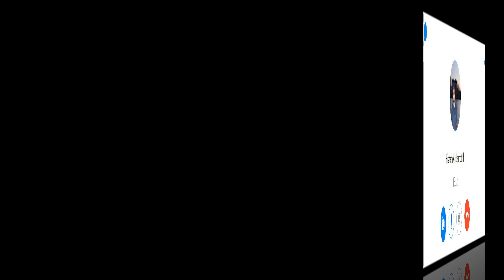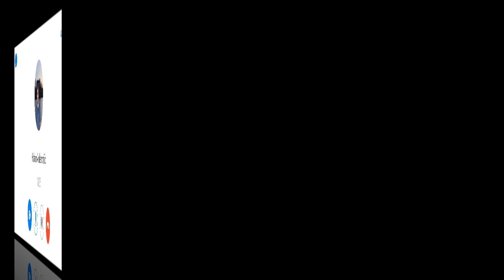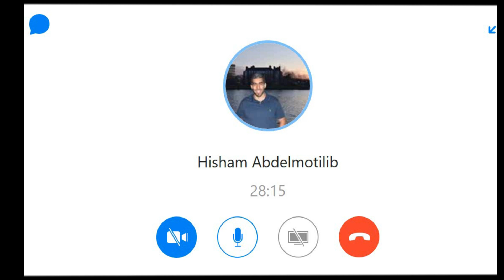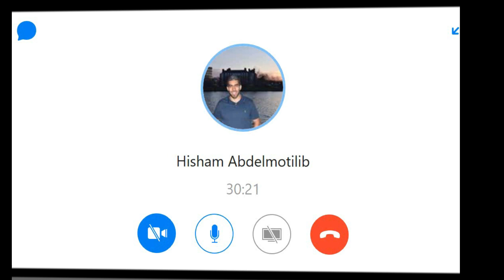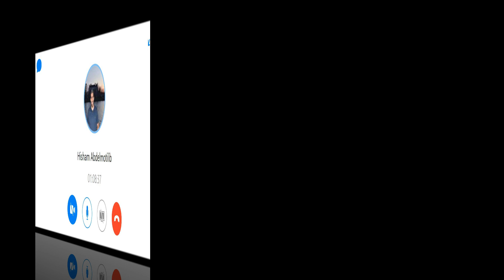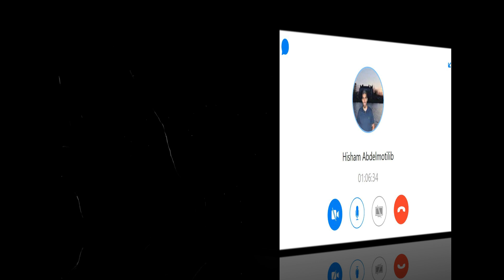Hisham Abdelmotilib trailer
Learn about Hisham's life experience from Egypt to Qatar to a PhD in the US and finally to Neurology residency.